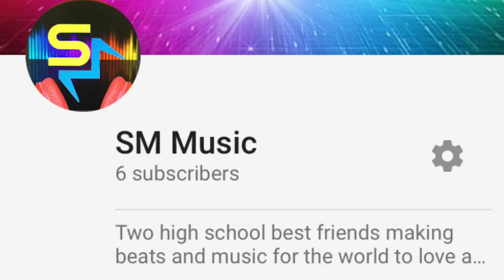Fortnite gameplay discussion (sneak peek to our new beat!!!)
Video edited by: Arturo Arredondo III
Thumbnail made by: Hugo Cesar Sanchez

We make videos often and we have a lot of fun doing it, make sure to check out other videos we did and also hit that subscribe button but make sure to also to turn on the bell so you can get notified when we upload. If you read the description thanks and we love you 😄👌